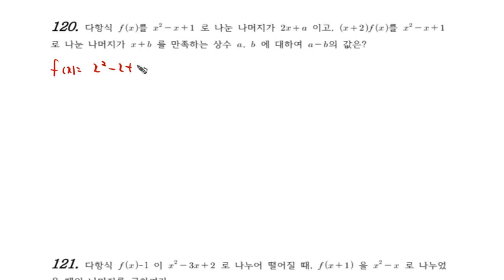[개념원리]고등수학 다항식 10강 20 문제120 QR코드 제공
처음 공부를 시작하는 즉, 처음 한글을 배우기 시작하는 [자라미 연대기] 가 네이버 카페에 올리기 시작했습니다.